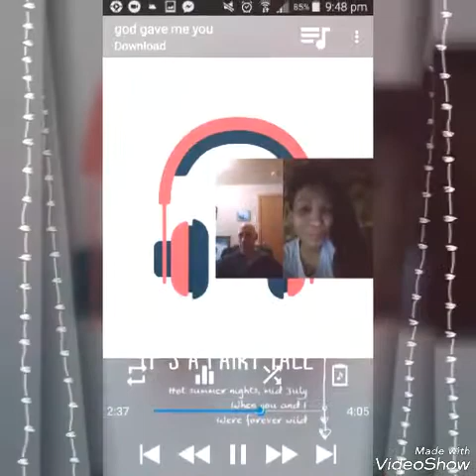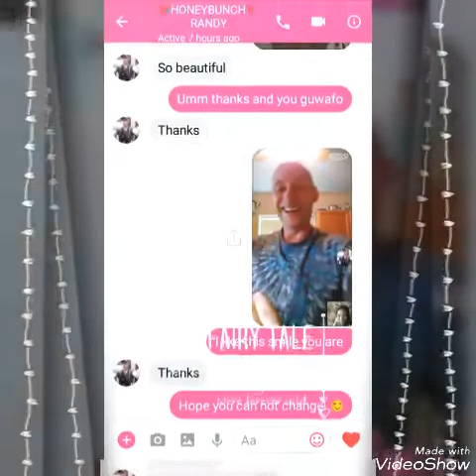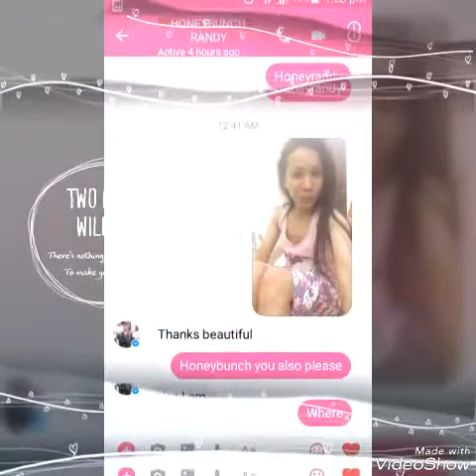LONG DISTANCE RELATIONSHIP PHILIPPINES 💑 WASHINGTON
April 10,2017 we start communicating talking on Skype and messenger.
This is our sweet Conversation and how we know more each other while i was there working in Dubai UAE before...